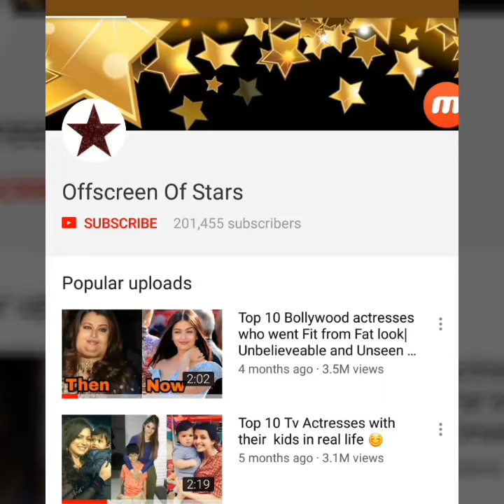Nysa Devgan upset and angry with mom Kajol in front of media |Shocking